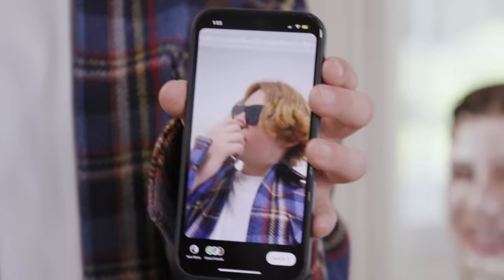The Kid LAROI & Hailey eat Australian food & play real life Would You Rather | WHO’S IN MY BATHROOM?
Today I’m joined by a very special guest - The Kid LAROI! We eat some Australian food, chat about how he’s taken the music world by storm, and play an epic game of Would You Rather… where our choices have some very real consequences. Check it out!